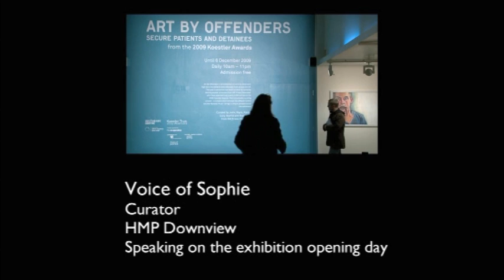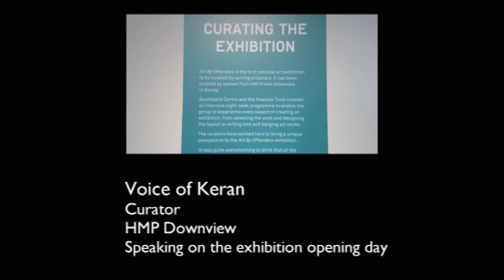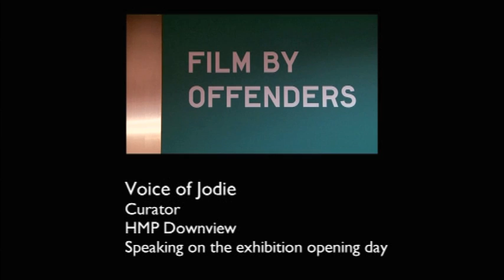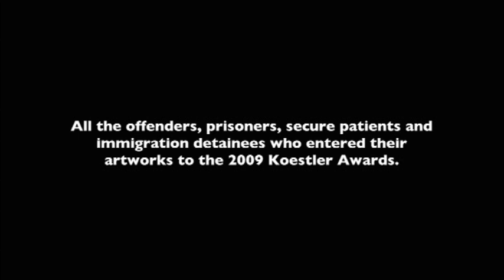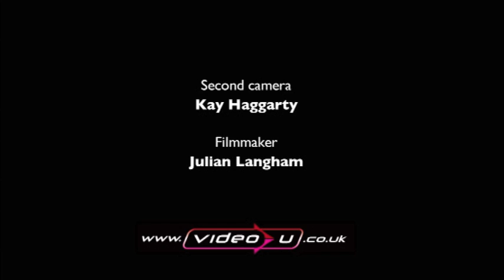Koestler Trust 2009 exhibition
A cut down version of a film made for the Koestler Trust about their 2009 exhibition at Festival Hall in London.